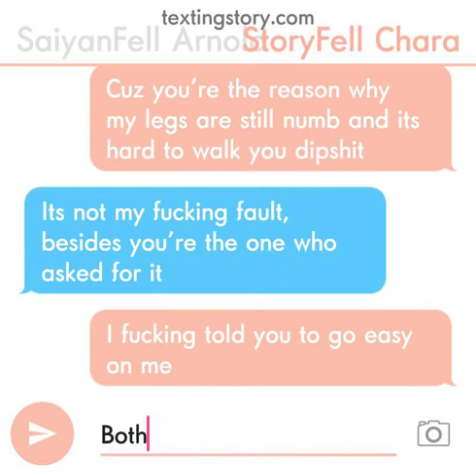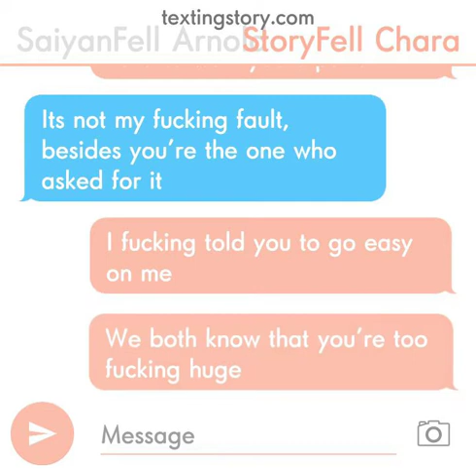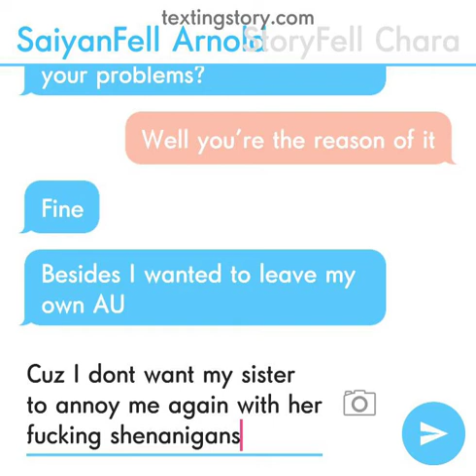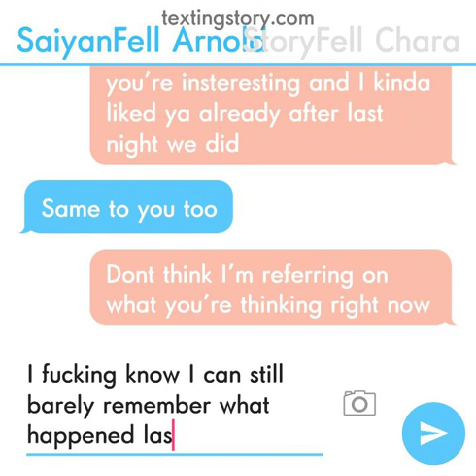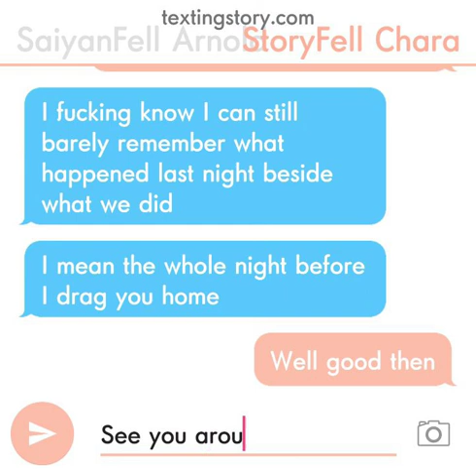SaiyanFell Arnold & StoryFell Chara - Texting Story (SF!Arnold x SF!Chara) [+13]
[⚠ WARNING ⚠ : This video contains dark humor, alot of swearing and had sex joke related(sort of) so watch it at your own risk]

This story I made is a continuation of old RP in the Amino with my friend (which is I'm the one who continued it cuz we both forgotten about it :P) also I can't come up with a good story for the continuation of it also this is a effortless title I ever did in this video cuz I'm trash ._.

I'm still new with this texting story stuff tho